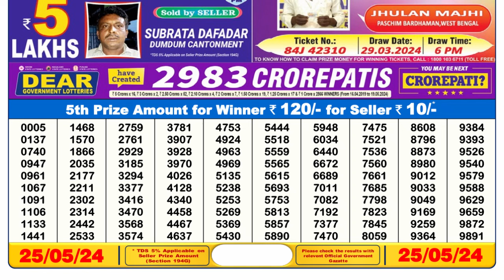🔴 Lottery Sambad Live 06:00pm 25/05/24 Day Nagaland State Dear Lottery Result Pdf Download